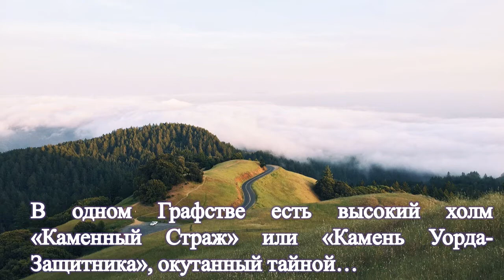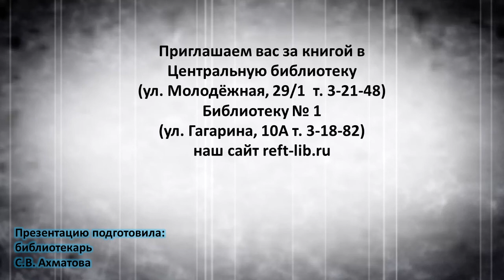Джозеф Дилейни "Ученик Ведьмака"